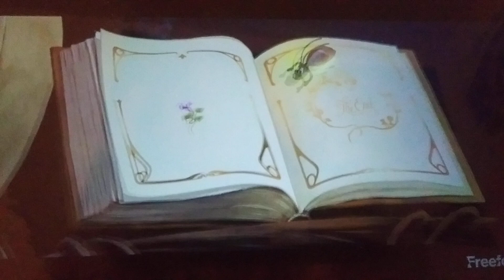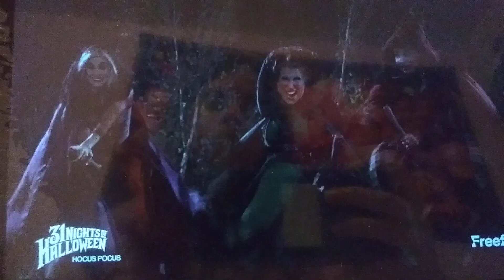Disenchanted Freeform closing